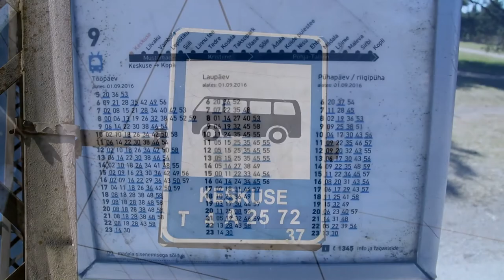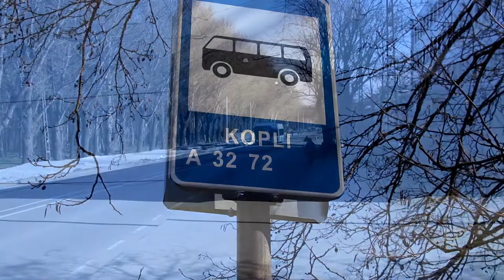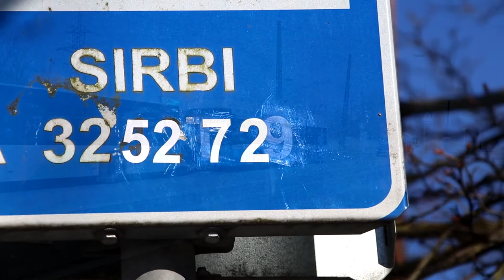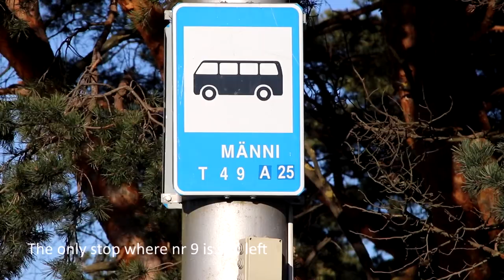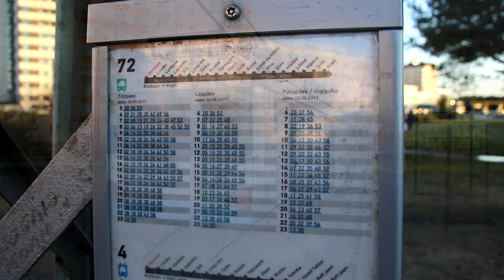Trolleybus nr 9: The last day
Opened back in 1987, and closed on 2. May 2017.

The route will be replaced with bus line nr 72, where's only hybrid buses.